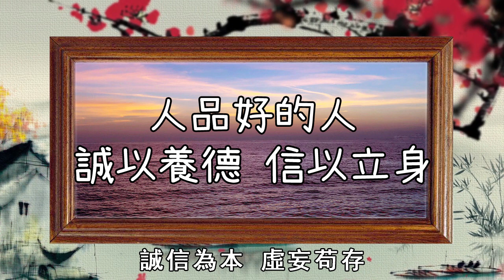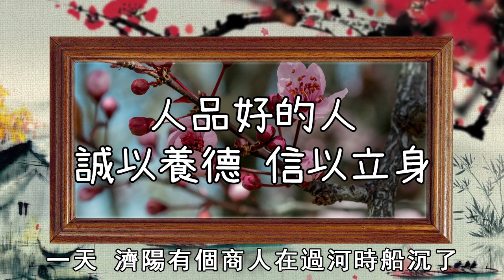人品好的人，都有這3個特徵，遇到了請深交一輩子！